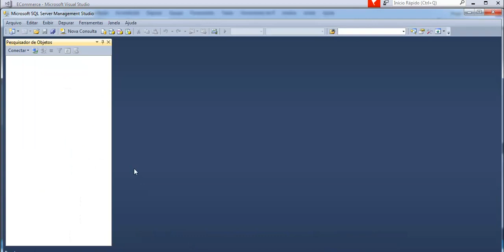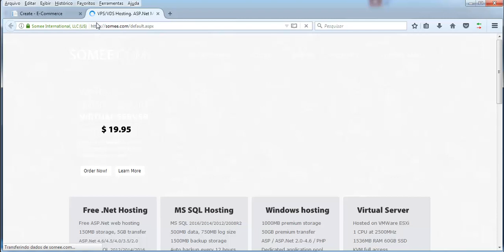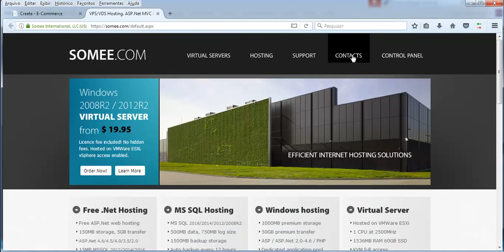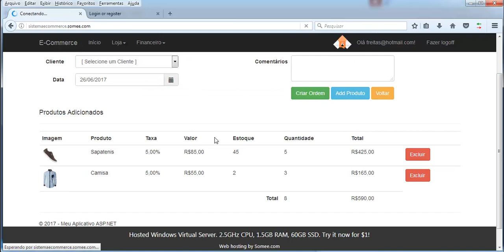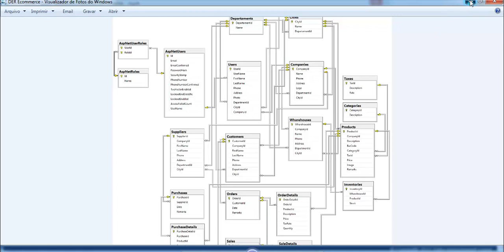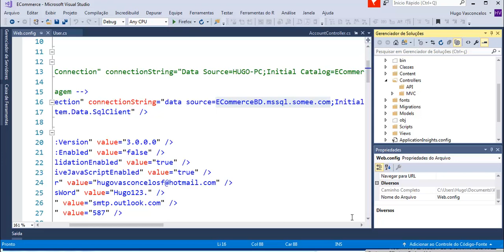Aplicativo E-Commerce Xamarin - Aula 05 - Entendendo o local do Banco